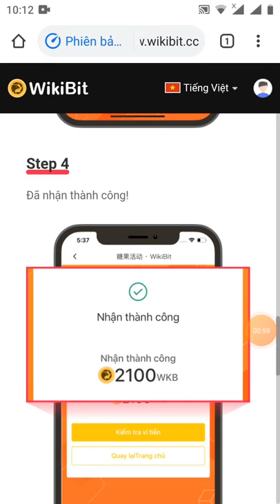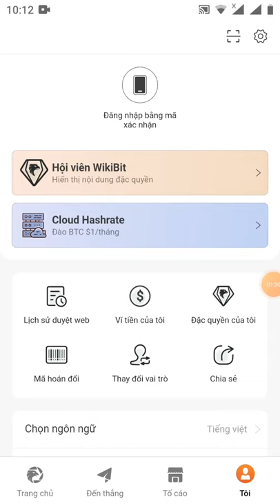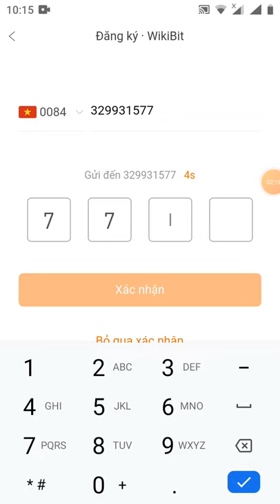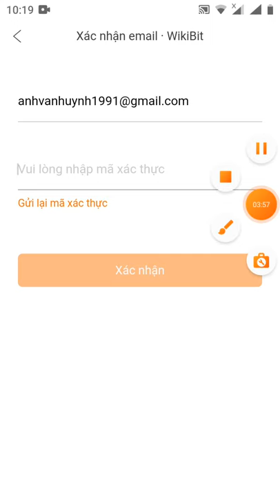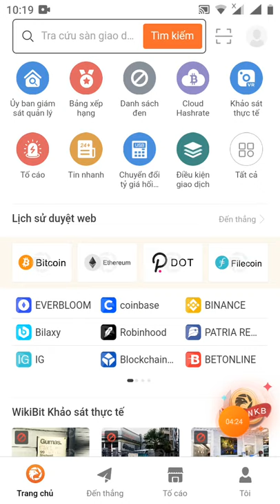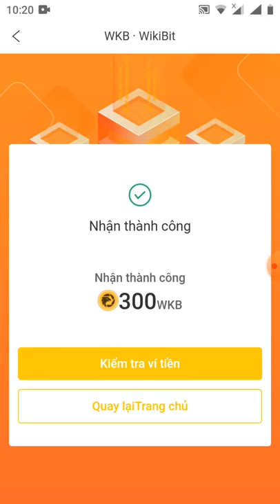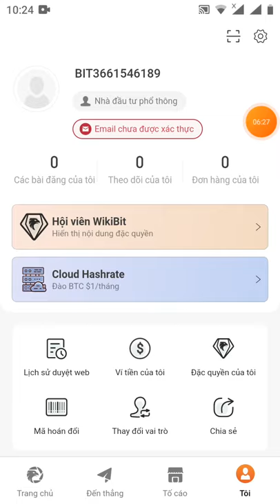update dự án nhận 100 token Wikibit (dự án còn làm được)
Link đk

* Nhập địa chỉ ví ETH để tham gia ngay

* Chia sẻ liên kết để nhận WKB

* Tải ứng dụng WikiBit, nhận ngay WKB về ví, dự án phát hành sẽ được thu mua trực tiế